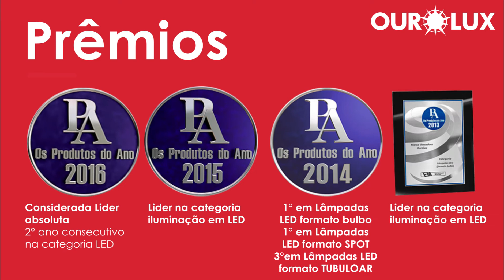Ourolux solução em iluminação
Vídeo mostrando prêmios durante a trajetória da ourolux no mercado, finalizando com nossos produtos.

Criação e edição: Fernando Dias Palacio.